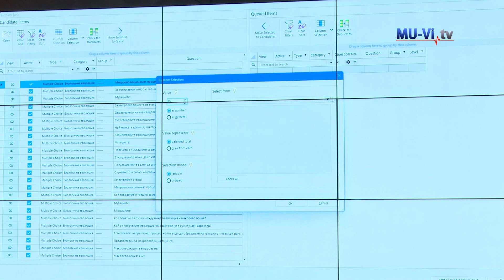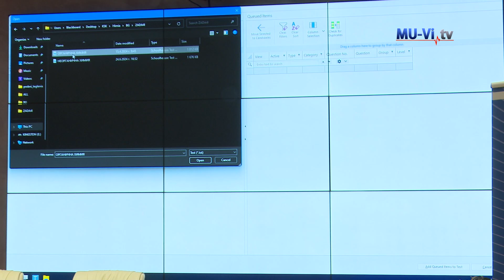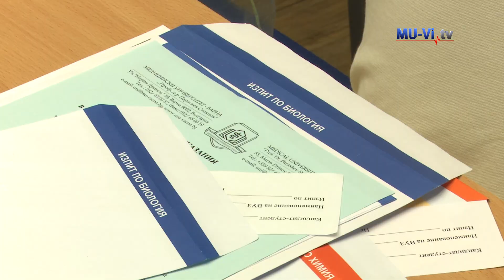Regular entrance exams in biology and chemistry at Medical University - Varna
Близо 1000 кандидат- студенти се явиха на редовните приемни изпити по биология и химия във ВМУ за специалностите Медицина, Дентална медицина, Фармация и „Военен лекар". Една значителна част от кандидатите да започнат наесен образованието си в университета са останали доволни от оценките си на предварителните изпити и не дойдоха на тези.